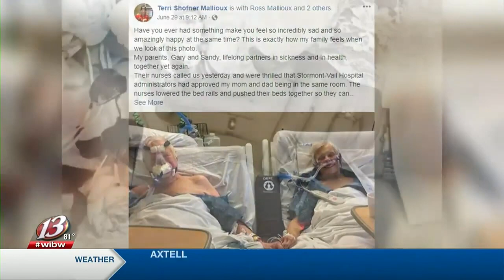KAB Awards First Place Medium Market TV Hard News Feature/Enterprise Story WIBW TV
WIBW TV, Topeka
A Love Story
Melissa Brunner, Doug Brown